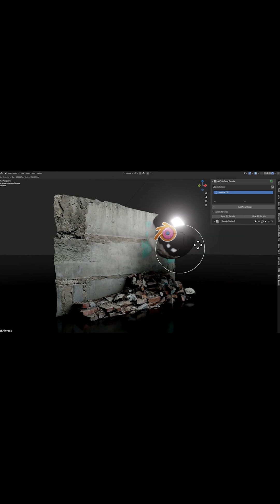Blender Addon That Makes Decals Super Easy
►Alt Tab Easy Decals

This Blender add-on makes decals effortless — with layering, damage, and baking tools that speed up your workflow. Perfect for game assets, environments & hard surface models.